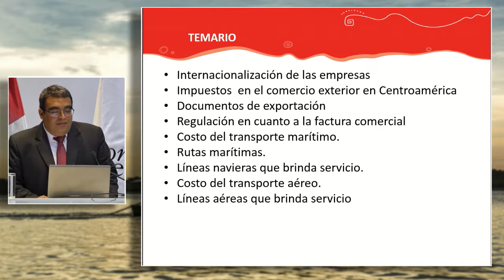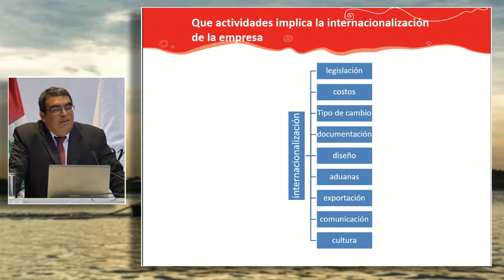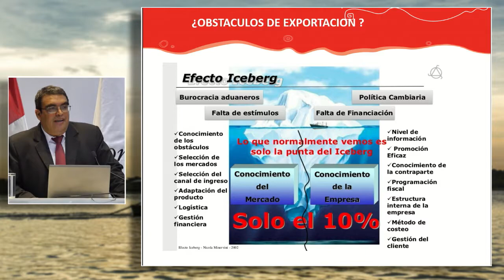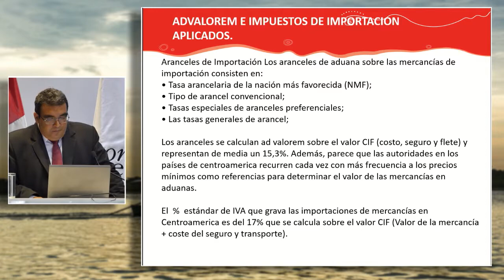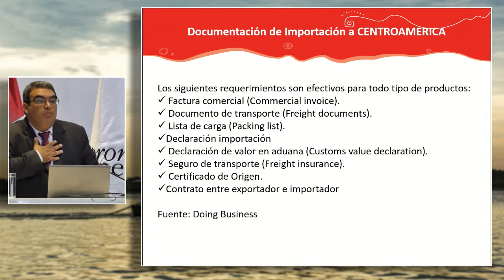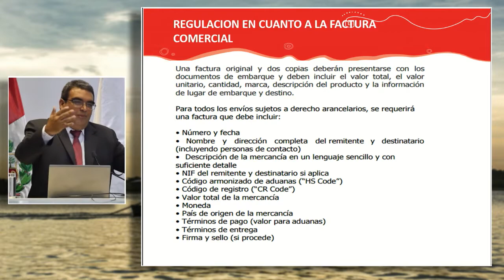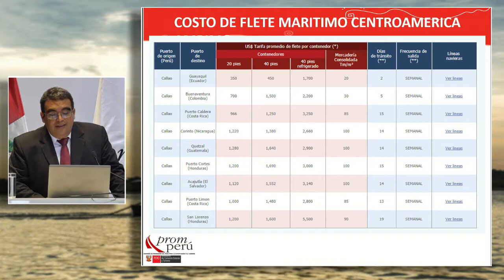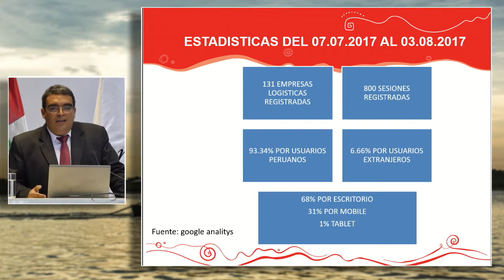Los Mercados Centroamericanos y las Empresas Peruanas: GANOZA, Juan Carlos (08 de Noviembre)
Conversatorio "Los Mercados Centroamericanos y las Oportunidades para las Empresas Peruanas" - Parte 02